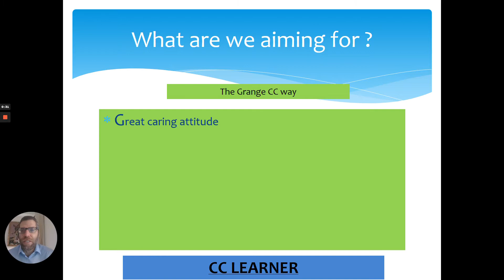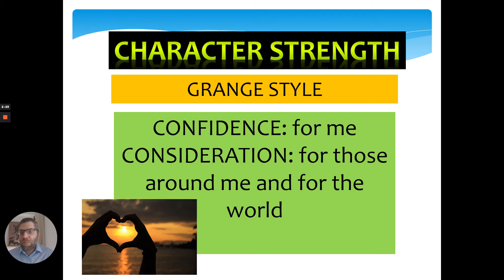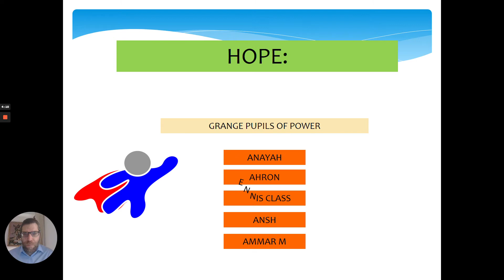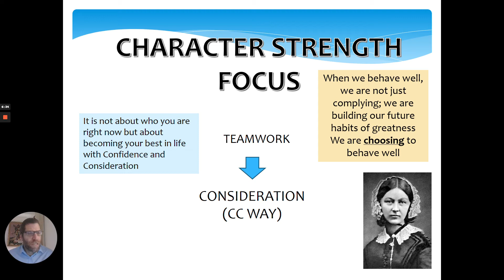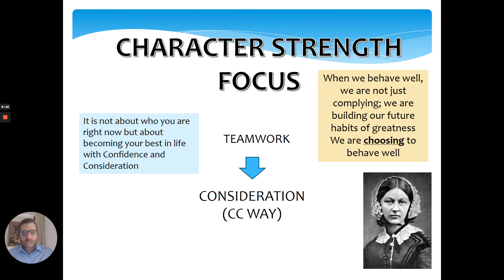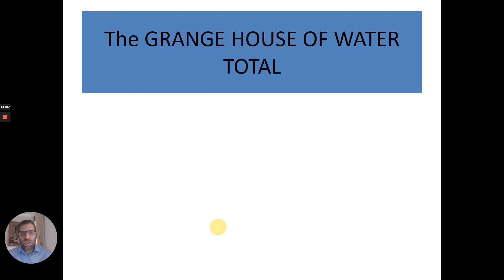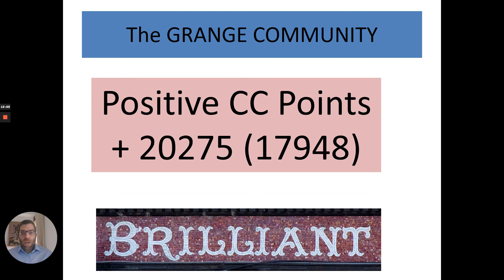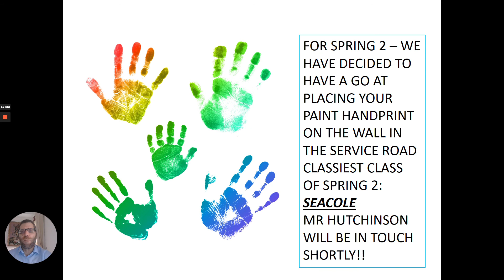wc 24 05 21 Grange Headteacher CC SEE YOU Video Assembly LKS2 Y3 + 4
With a focus on the Character strength of Teamwork (our collective goal is to get Nightingale Class into Classy Class for the first time)
Including Class Champions; Stars of the Week; Classy Class and Top 35 House Champions